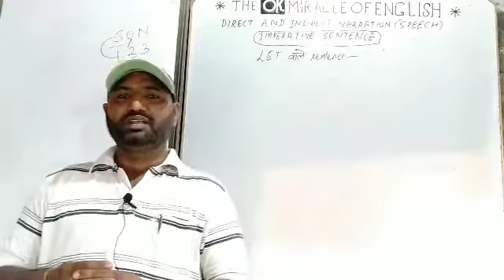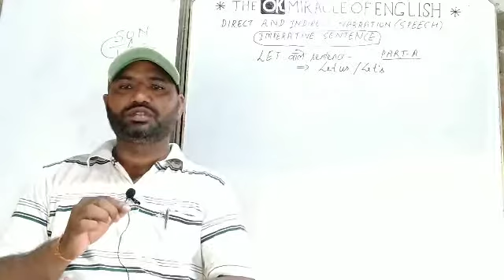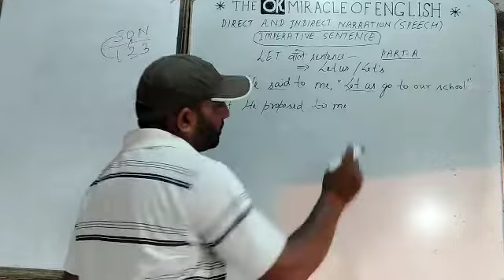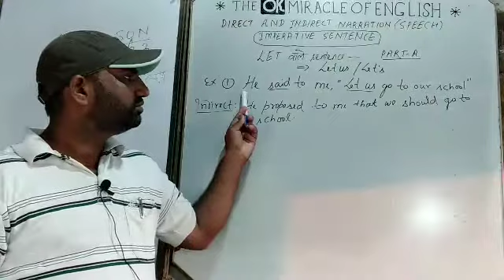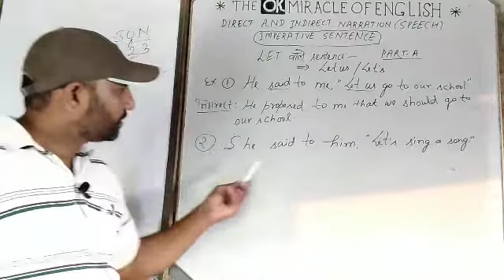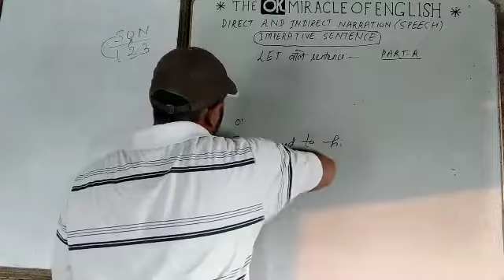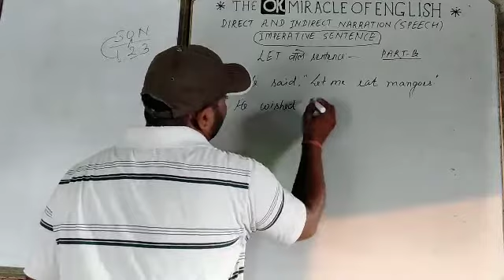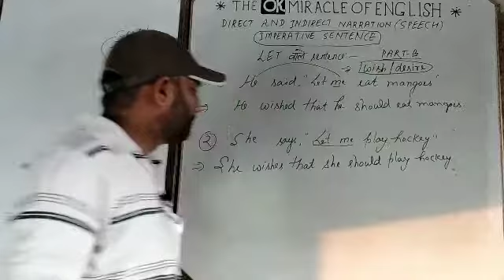DIRECT & INDIRECT SPEECH (Begin with LET US/LET'S)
direct indirect narration direct speech
direct speech Indirect Speech Part 12
imperatives Starts with Let us/Let's
use of Proposed/ Suggested
english grammar English grammar
tgt pgt tet uptet ctet super tet tgt
tgt PGT Lt Grade-English Other w r
railway SSC ssc CGL Railways NDA
delhi police Delhi India program
# Tgt hindi english grammar English
# translation Hindi to English
# tet uptet ctet super tet nda railway
syntax syntax syntax syntax syntax
practice set practice set TGT PGT English
Indirect direct speech Indirect narration
tgt PGT Lt Grade-English Other exams upt